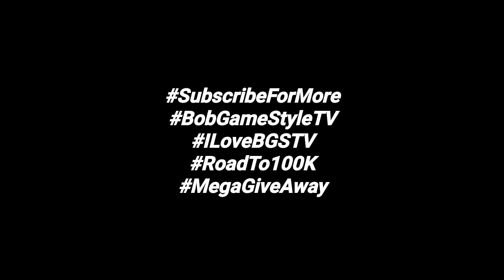Yeng Guiao MAY MENSAHE! sa mga Referees